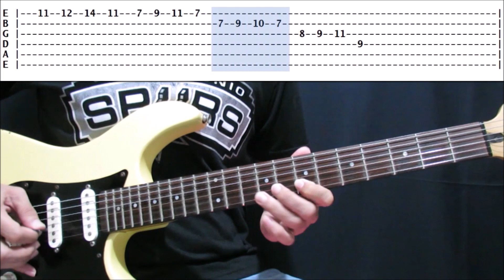Iisang Bangka - The Dawn | Synth Solo Played with Guitar | Tutorial with TABS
Check out my tutorial for the synth solo, but played with my guitar,  in the classic song "IISANG BANGKA" by THE DAWN. This is the studio version that was used for the San Miguel Beer commercial during the 90's.

This is a very interesting piece because it's made of mostly of arpeggios and must be played fast.

I used Standard Tuning for this video: E-A-D-G-B-E

Just click below to go directly to:
0:04 - Normal tempo
0:26 - Slow version (50% tempo)

Note: The tab is based on my own interpretation of the song's instrumental, which I learned by ear. However, I did try my very best to sound as close to the original as I possibly can. The slower version is 50% slower than the original track.